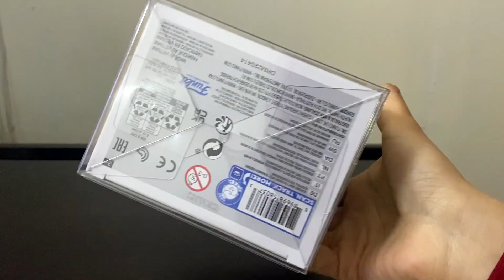Mi Heroe Favorito Hawks